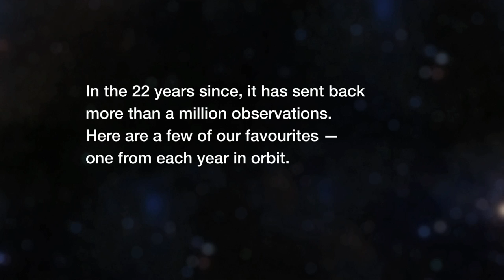Hubble's Greatest Snaps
Here's Hubble's best year by year from HubbleCast:

1990: Saturn
Among the first images to be sent back from Hubble after its launch in April 1990, this image of Saturn is good by the standards of ground-based telescopes.

1991: Orion Nebula
Although not perfectly sharp, this early image of the Orion Nebula nevertheless shows the rich colours and structures of this bright star-forming region.

1992: Herbig-Haro 2
Throughout the region of the Orion Nebula are numerous streamers of gas that come from newborn stars, known to astronomers as Herbig-Haro Objects.

1993: Messier 100
In late 1993, Hubble's teething problems were resolved in the first servicing mission. Before-and-after images of the core of spiral galaxy Messier 100 show how this dramatically improved the telescope's image quality.

1994: Shoemaker-Levy 9 hits Jupiter
Soon after the astronauts repaired Hubble during the first servicing mission, comet Shoemaker-Levy 9 collided with Jupiter.

1995: Eagle Nebula
Hubble's image of the 'pillars of creation' in the Eagle Nebula is one of its most famous. These huge, dusty structures enshroud pockets of ongoing star formation.

1996: NGC 6826
This image from 1996 shows a planetary nebula, which represents the other extremity of a star's life from the Eagle Nebula. Planetary nebulae form when Sun-like stars puff out their outer layers as they run low on fuel.

1997: Mars
NASA's Mars Pathfinder probe was en route to Mars in 1997 while Hubble took this image.

1998: Ring Nebula
Another planetary nebula, the Ring Nebula is one of the most famous.

1999: Keyhole Nebula
The Keyhole Nebula, part of the larger Carina Nebula is another bright star-forming region.

2000: NGC 1999
Not all nebulae glow brightly. NGC 1999 contains a dark patch silhouetted against a brighter background which reflects starlight.

2001: ESO 510-G13
Hubble's image of this galaxy shows the dramatic deformations that can occur after collisions between galaxies.

2002: Cone Nebula
Further upgrades in 2002, including the installation of the Advanced Camera for Surveys increased resolution and picture quality again. Hubble's ultra-sharp image of the Cone Nebula demonstrates the new instrument's capabilities.

2003: Hubble Ultra Deep Field
Usually astronomers know what they're going to look at when they plan their observations. For the Hubble Ultra Deep Field, observed over 11 days between September 2003 and January 2004, they did not.

2004: Antennae Galaxies
The dramatic collision of two spiral galaxies is visible in this image of the Antennae Galaxies. The bright pink patches visible across much of the vista are pockets of star formation triggered by the gravitational interaction of the galaxies.

2005: The Orion Nebula
This image of the Orion Nebula is one of the largest and most detailed ever made.

2006: Messier 9
Globular clusters, roughly spherical collections of stars, contain some of the oldest stars in our Milky Way. Hubble's high-resolution observations allow astronomers to discern individual stars right into the centre of these clusters.

2007: NGC 4874
This image of NGC 4874, a galaxy in the Coma Cluster, was taken with the Advanced Camera for Surveys just two days before it suffered an electronic failure in January 2007.

2008: NGC 2818
This image of planetary nebula NGC 2818 dates from this period. It is worth noting that even with its capabilities constrained, Hubble was still able to produce images that compete with any telescope on the ground.

2009: Bug Nebula
In 2009, astronauts travelled to Hubble for another servicing mission, which installed new and upgraded cameras. The Bug Nebula was one of the first images sent back: Hubble was back in business.

2010: Centaurus A
Using its new instrumentation, Hubble peered into the heart of Centaurus A, a dramatically dusty galaxy.

2011: Tarantula Nebula
Just published in April 2012, this image of the Tarantula Nebula combines a mosaic of Hubble observations, which capture the detail and structure of the nebula.